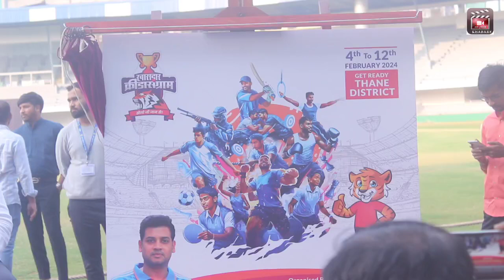Sports Carnival for 16 sports for Thane District Players Organised by Dr. Shrikant Eknath Shinde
1) Khasdar Krida Sangram for Thane District Players Organised by Dr. Shrikant Eknath Shinde

2) Sports Carnival for 16 sports for Thane District Players Organised by Dr. Shrikant Eknath Shinde